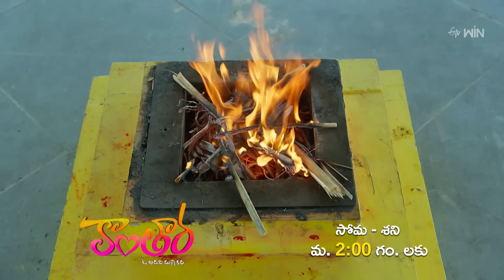Ravoyi Chandamama | 29th June 2024 | Full Episode No 996 | ETV Telugu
Chandrika confronts Rudrani about having evidence of Veerabadram's involvement in Lakshmi's death. Aravind asks Vaishnavi to marry him after he gets Koushik's assets in his name.